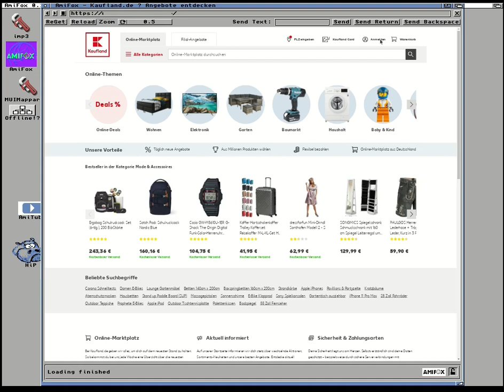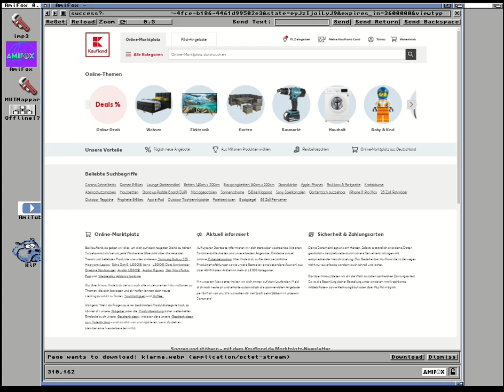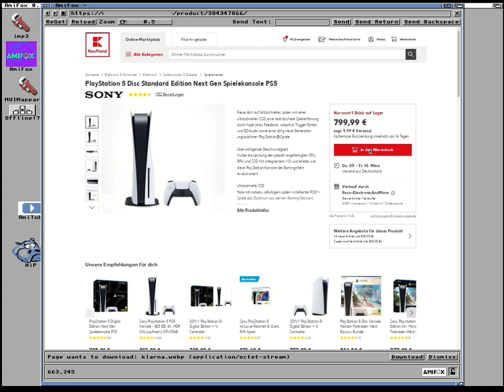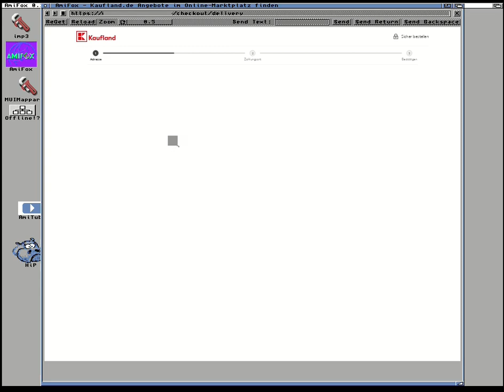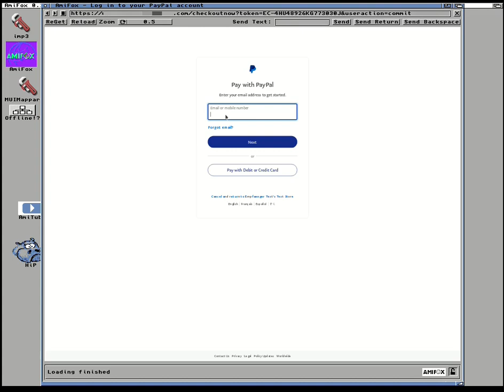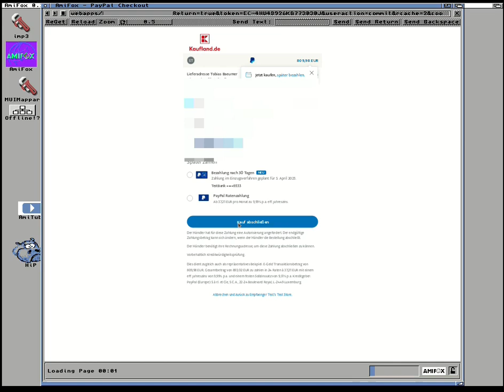Using AmiFox for shopping at Kaufland.de with PayPal payment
In this video I will buy something on Kaufland.de and pay with PayPal, using the current AmiFox version on OS 3.2.1.

Note that this is done on an internal development environment (I would never really buy a console haha), so some stuff is blurred. Also note that this is done via my own private WRP server, I wouldn't recommend this via the public backend.

For displaying the content WarpPNG is used, since I've set AmiFox to PNG format.

"Hardware" used: fs-uae with 060, 2MB Chip, 1GB Z3 Fast Mem, Picassa IV (64MB).